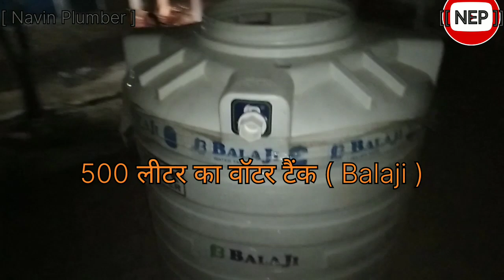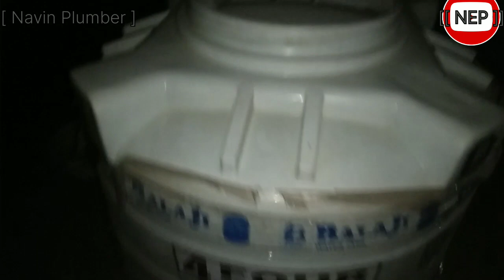फर्स से कितने इंच पर प्वाइंट देना चाहिए||upvc paip fitting bathroom and toilet Room||500L water tank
plumbing square feet rate
plumbing rate 2023
plumbing work rate 2023 tamil
plumbing labour charges
malayalam
plumbing labor cost
plumbing work rate list 2022
plumbing materials price list 2022 K
plumbing quotation malayalam
plumbing work labour quotation
fitting mein kitna kharcha aata ha X
electrical cost for 1000 sq ft
house
bathroom accessories wholesale
market mumbai
plumber fitting hindi
pipe fitting price
plumbing materials price list 2023 K
bathroom banane me kitna
kharcha aayega
bathroom fittings wholesale
market in delhi
plumbing rate 2023
bathroom plumbing material list
nal fitting mein kitna kharcha aata
hai
ng karane Ke Kitne charge lagenge X
hai
kitne load par kitne mm ka wire
lagaen
keval kitne size ka hota hai
cable tray kitne size ka hota hai
Nal Kaise fitting Karen
nal ki fitting kaise karen
washing machine nal kaise fit
karen